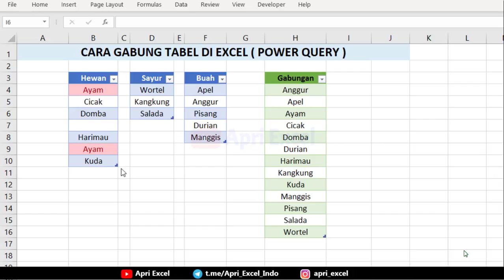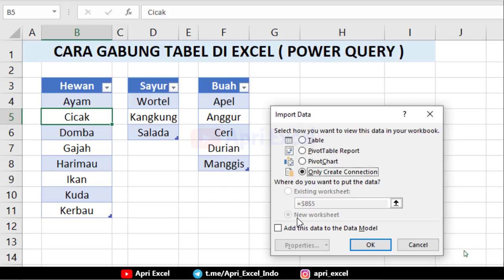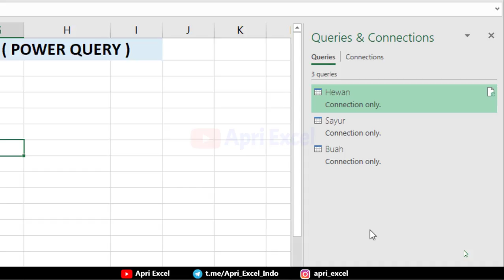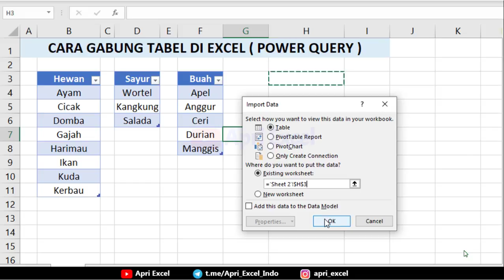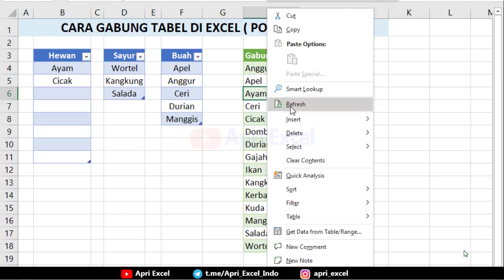Belajar Power Query Excel Indonesia ( Cara Gabung Tabel di Excel )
Cara Gabung Tabel di Excel , bisa  menggunakan power query excel, di mana terdapat data baru. maka hasil nya akan menambahkan secara otomatis. kita bisa juga mengaturnya. agar tidak terjadi data double. atau mengurutkan nya dari yang terkecil ke yang terbesar.